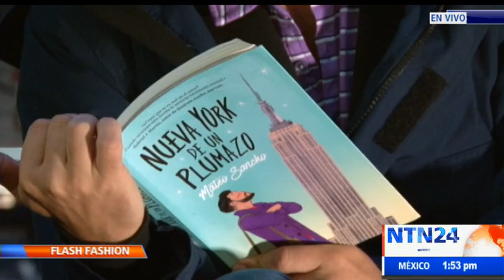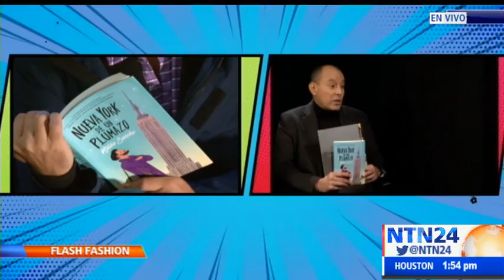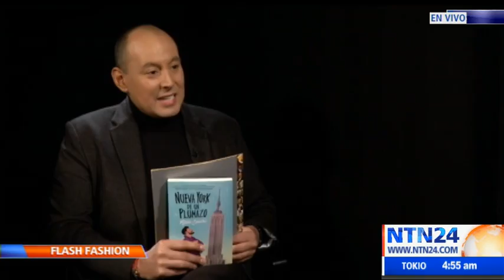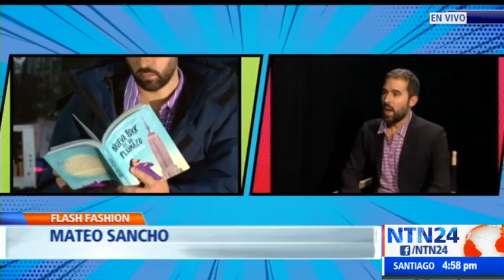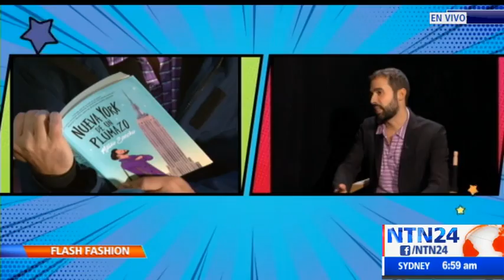AUTOR MATEO SANCHO - NTN24 CON ALFONSO DIAZ